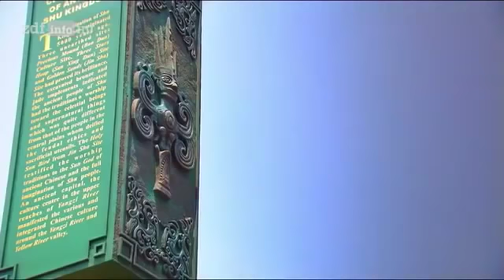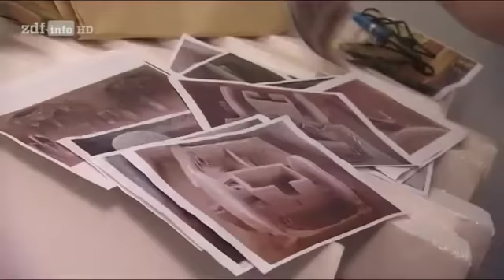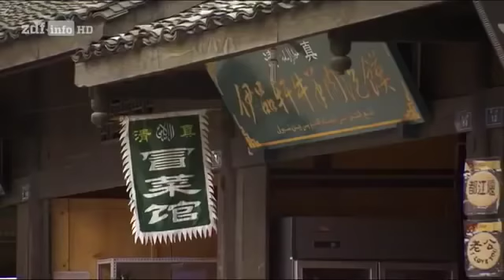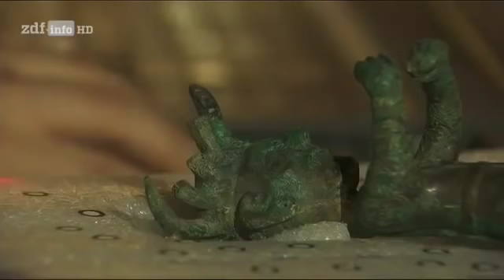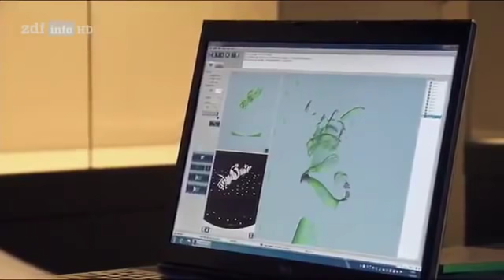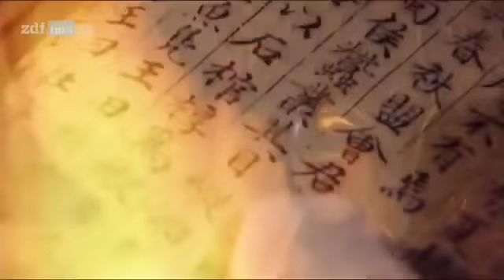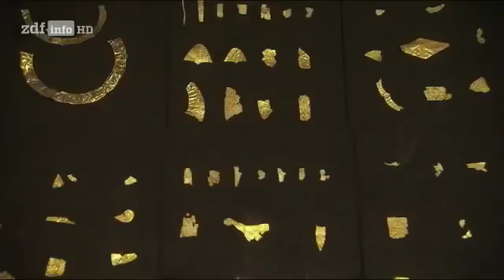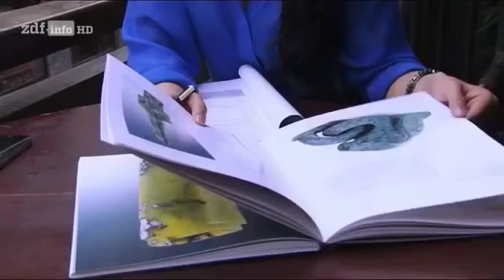Dokumentation Das Geheimnis der Verlorenen Stadt Jinsha Doku Deutsch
Danke dir